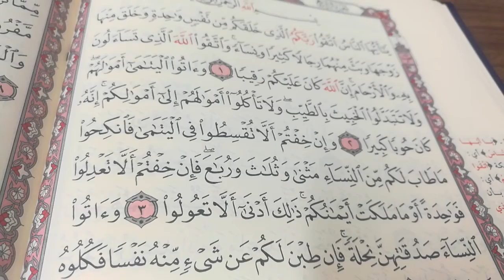تحفيظ القرآن الكريم للأستاذة الفاضلة بطة عطيه سورة النساء من الآية 1إلى 3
اللهم اجبر خاطر والدى حلقات القرآن الكريم من النور المبين للأستاذة الفاضلة بطة عطيه سورة النساء من الآية رقم 1إلى الآية رقم 3